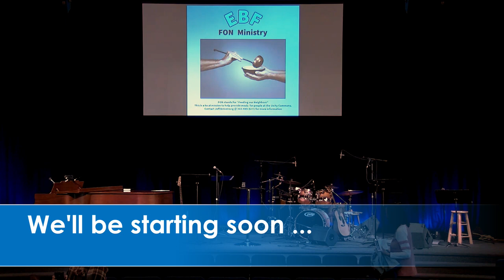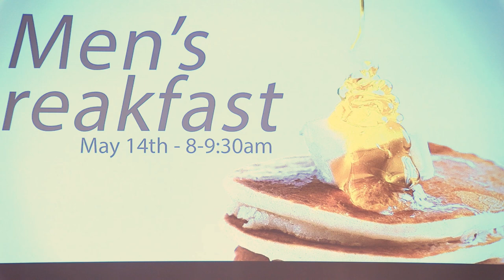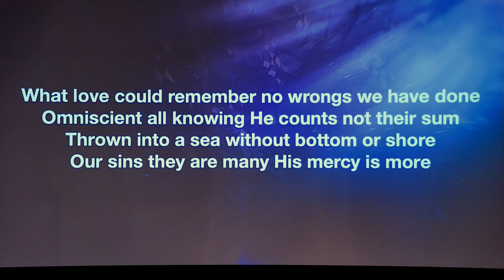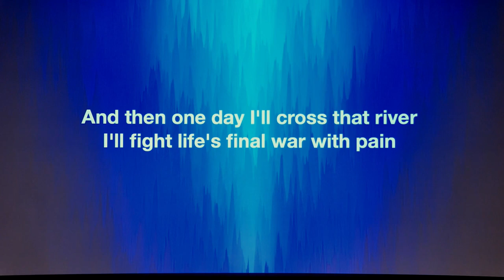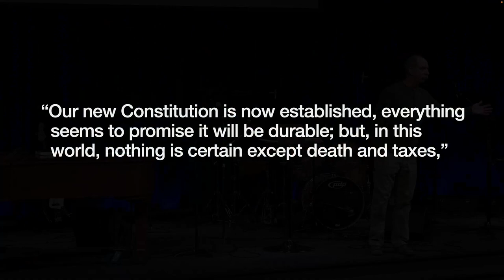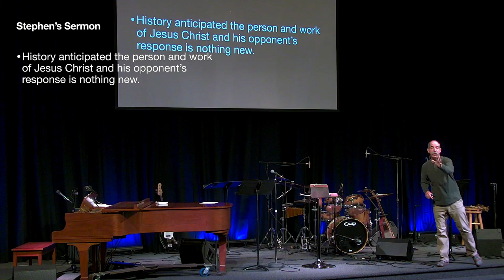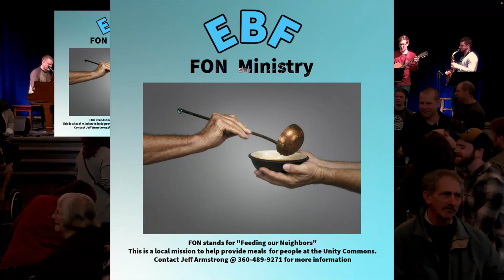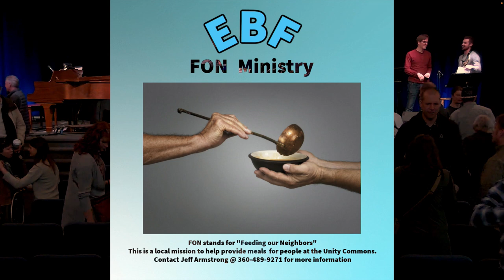EBF Worship Service - March 13, 2022b